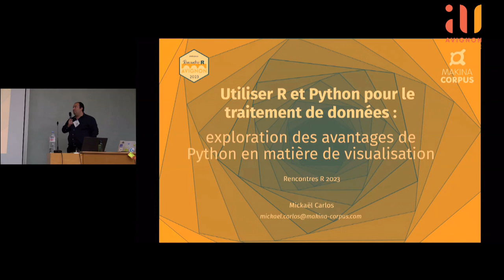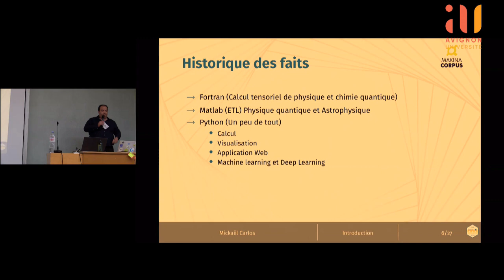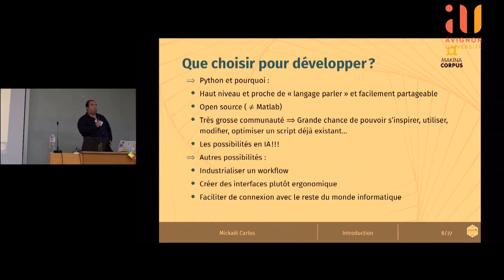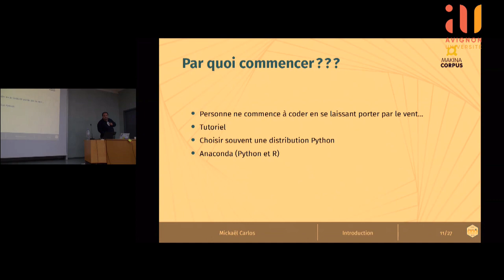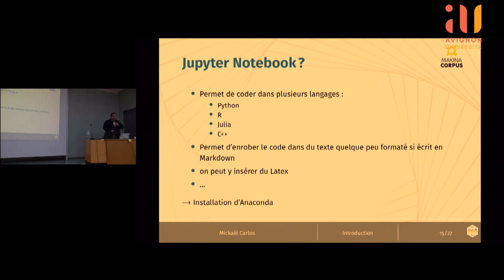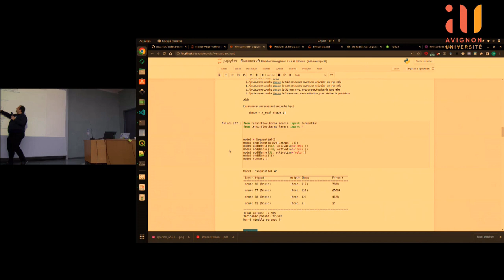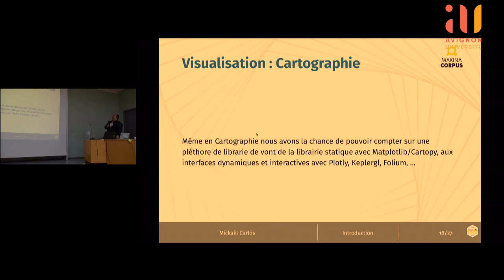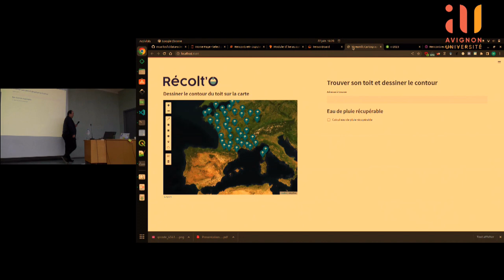Utiliser R et Python pour le traitement de données - Mickaël Carlos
Utiliser R et Python pour le traitement de données : exploration des avantages de Python en matière de visualisation
Mickaël Carlos, Makina Corpus